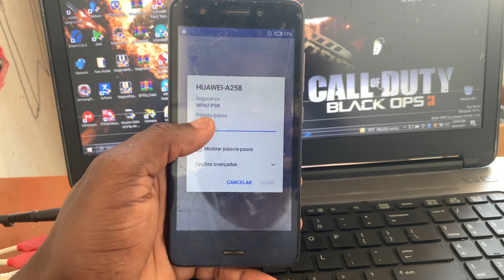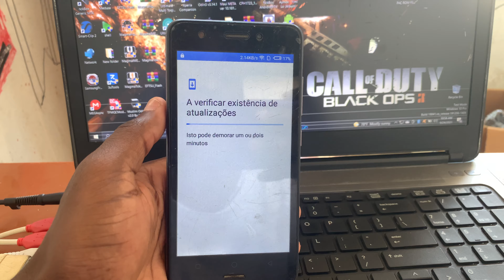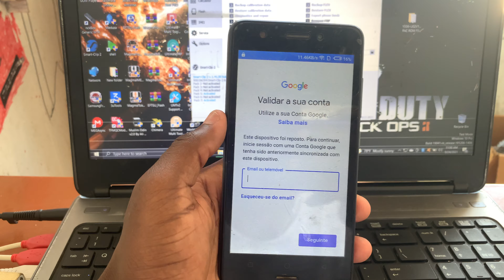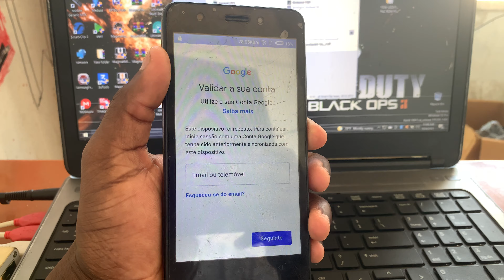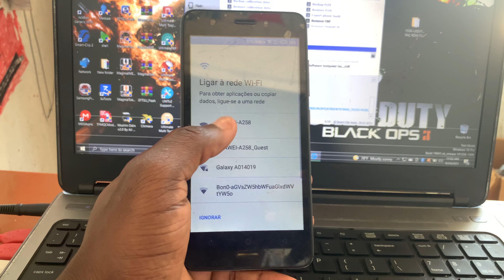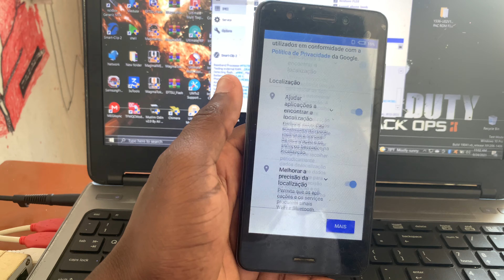HOW TO FRP BYPASS TECNO RA6S WITH SIGMA BOX /SMART CLIP 2 ON CLICK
HOW TO FRP BYPASS TECNO RA6S WITH SIGMA BOX /SMART CLIP 2 ON CLICK  you only need to have one of this box2
 sigma or smart clip 2
 mtk drivers
usb cable
no internet
no credits